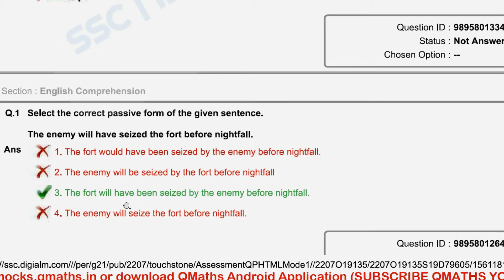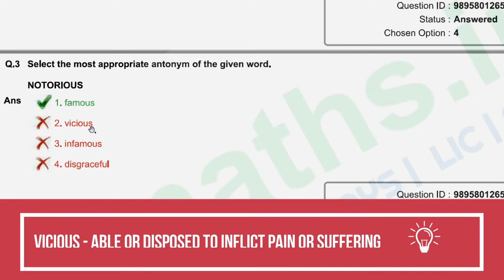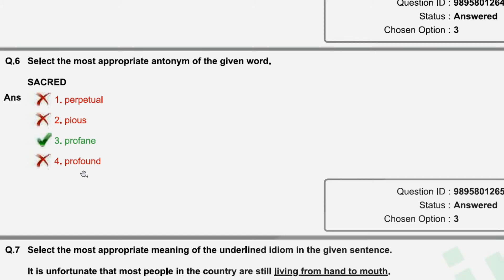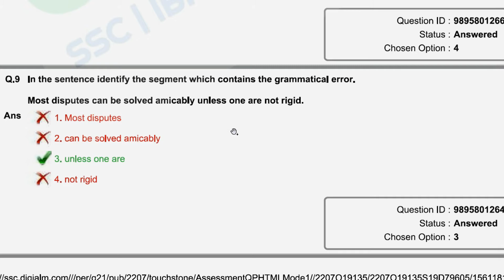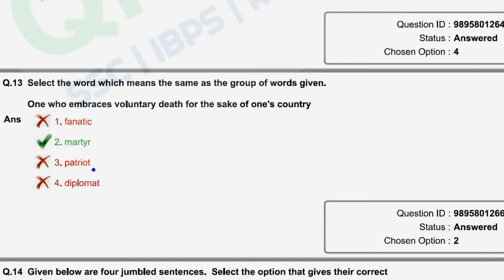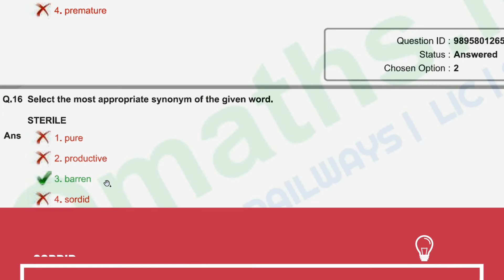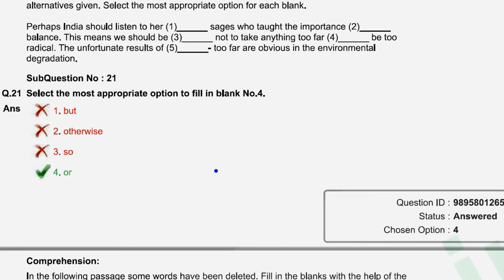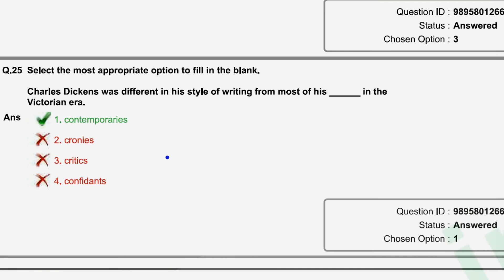SSC CGL 2018 All Shifts Questions Asked ||English Paper Analysis|| 10th June 2019 Shift-1 ||STRATEGY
In this video, I have analysed the English section of SSC CGL 2018 Tier - 1 Shift -1 exam which was conducted on 10th June 2019, I have explained how an aspirant should attempt the question paper in order to score maximum possible marks in limited time.

By - UMESH PILANIA